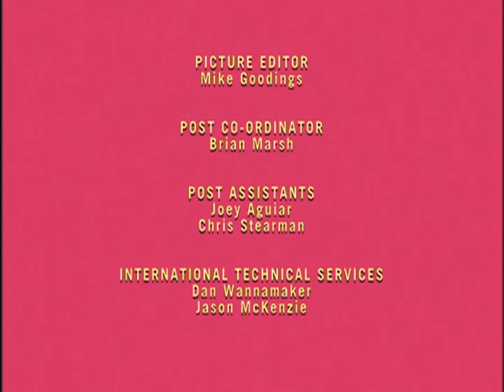Seven Little Monsters | Dinner For Breakfast/Drip! Drip! Drip! - Ep. 35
It’s bedtime but Four isn’t sleepy. He asks the magic Plooky to make everything backwards so they don’t have to go to bed. When night becomes day, they run outside to play… right into a crazy backwards world! Soon everyone is wishing for things to be back the way they were.

Four accidentally leaves the water running after brushing his teeth, and the whole family goes to the park. When the duck pond, wading pool and water fountain all go dry, the Monsters rush home to turn off the tap, having learned a valuable lesson about water conservation.